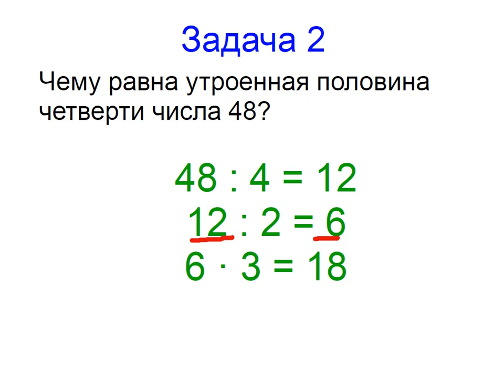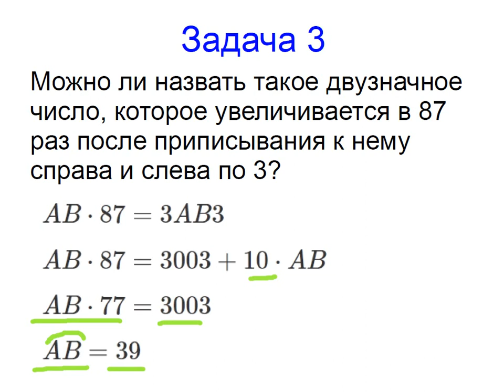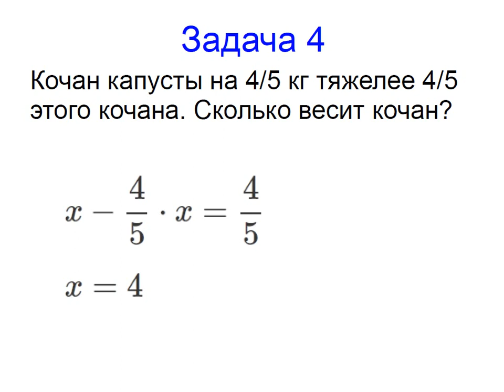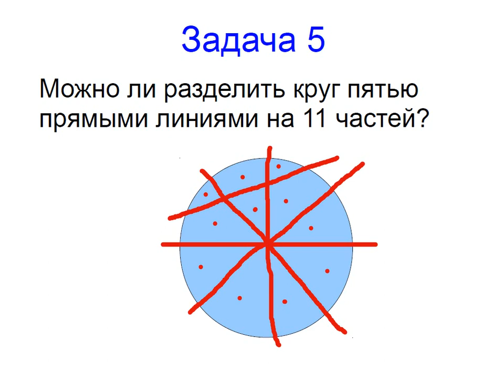Меташкола. Математика 6 класс 8 серия. Задачи к серии.